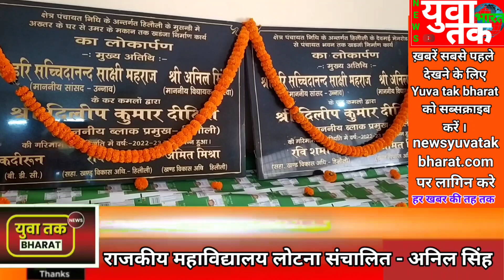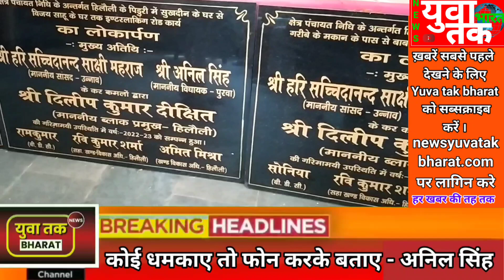unnao hilauli में हुआ डेढ़ करोड़ की योजनाओं का लोकार्पण, नगर पंचायत बनने में किसका श्रेय ?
unnao hilauli में हुआ डेढ़ करोड़ की योजनाओं का लोकार्पण, नगर पंचायत बनने में किसका श्रेय ? आइए देखते हैं